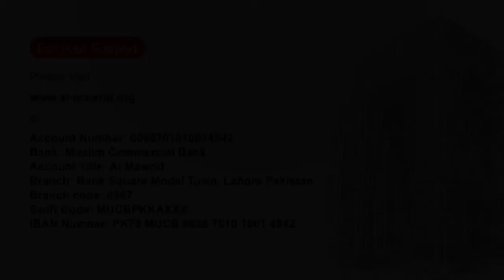Mortgage and Interest | Javed Ahmad Ghamidi